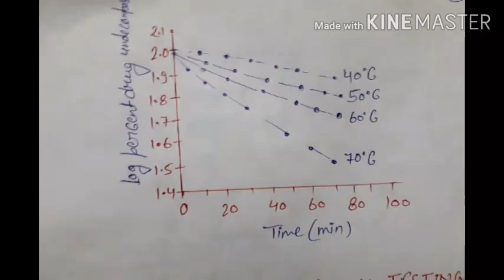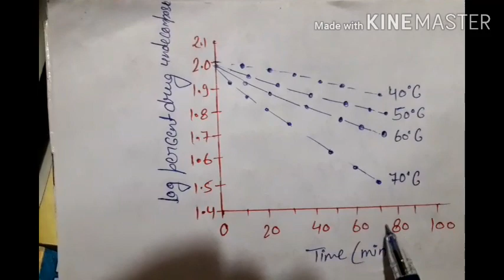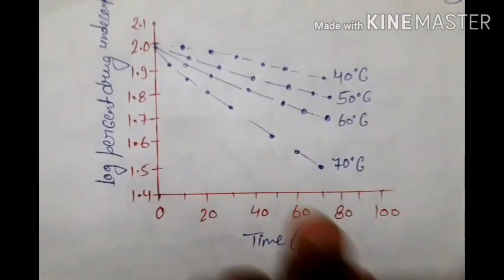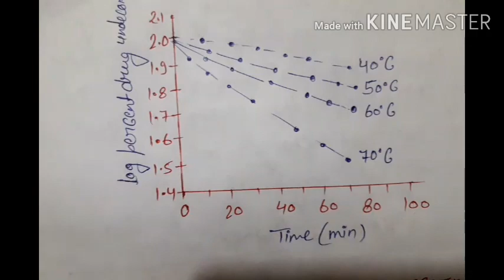Shelf life , accelerated stability testing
Shelf life , shelf life graph ,accelerated stability testing ,its type